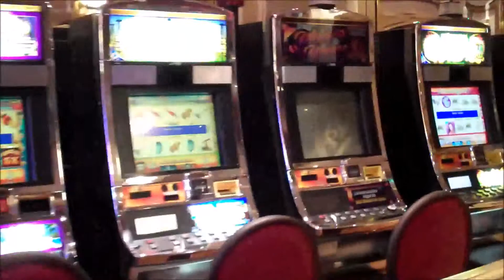0113 Celebrity Millennium casino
A video of the casino on the Celebrity Millennium.  The accompanying Flickr album has comprehensive pictures of every public area we could reach on the ship.